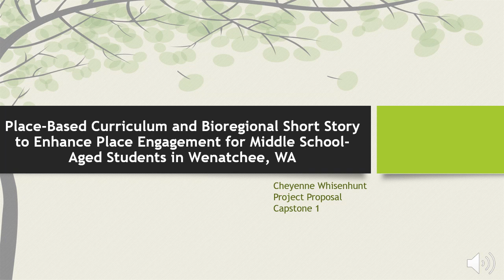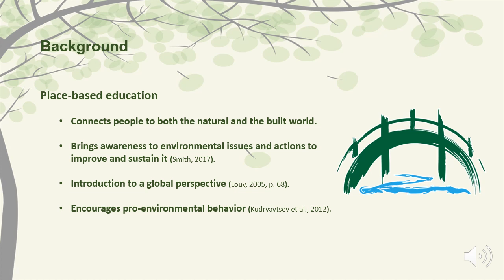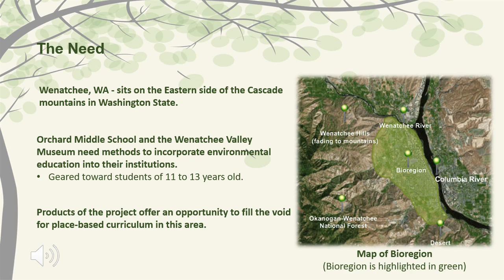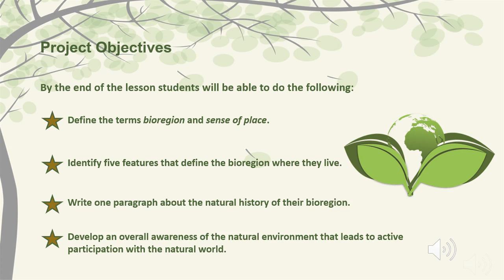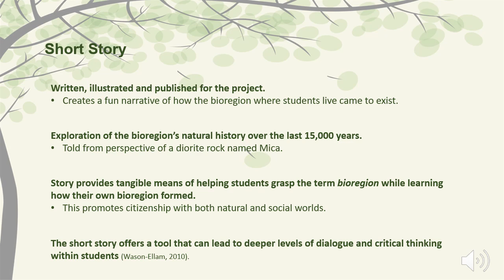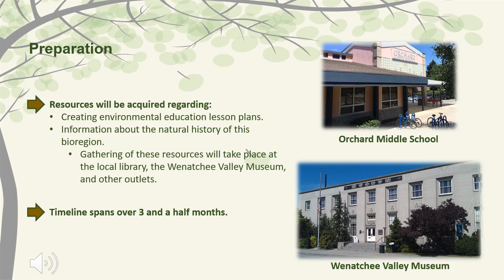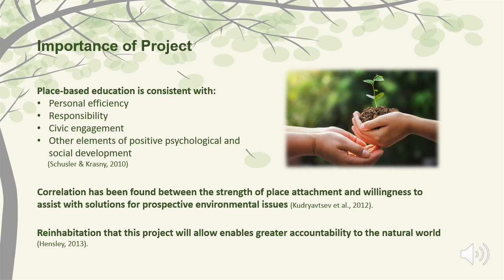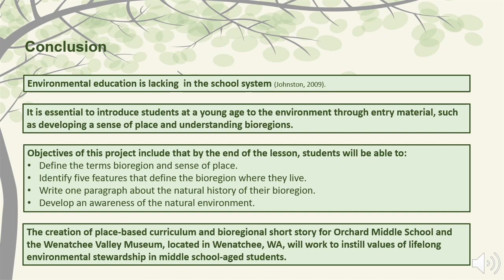Place-Based Curriculum and Bioregional Short Story (Proposal)